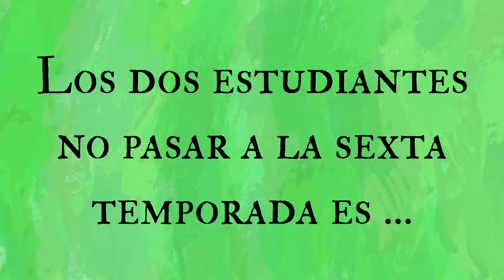Los Squishables Season Six Anuncio # Uno: Cambio de Estudiantes Apocalipsis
La música es SciFi B del programa de Opus Taller Digital.

Los fondos pintados ordenadas fueron hechas por mí y con el tiempo se añaden a los fondos pintados a empacar en mi DeviantArt (mi cuenta es nathanael29).